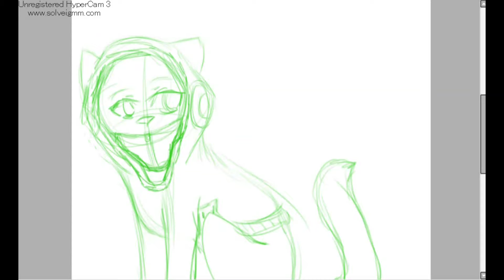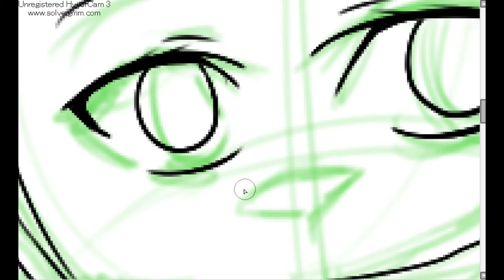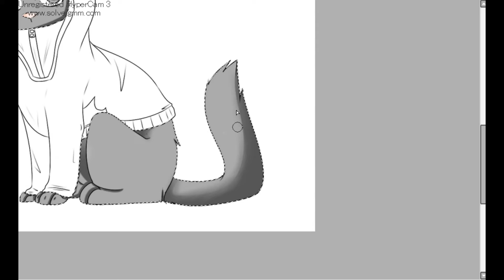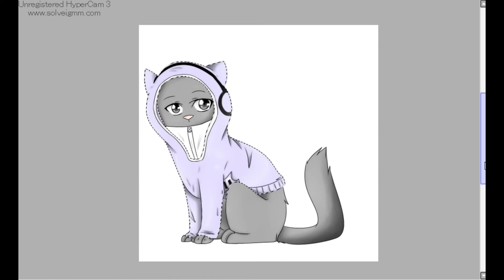Speedpaint Kido Commission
Sorry about the fact there is no audio
I had some problems with the other one (copyrights and such) so I had to remove the audio completely!
I'm, again, terribly sorry!
This was a commission for EloTryoshkaNyah on dA (damn this is hard to spell xD)
and I hope you like it! :33